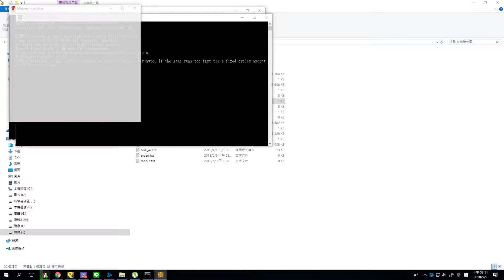炎龍騎士團外傳：風之紋章 第六章 帝國軍追擊 #6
GPU：GeForce GTX 1060 3GB
CPU：Intel(R) Xeon(R) CPU E3-1230 V2 @ 3.30GHz
記憶體：16 GB RAM (15.94 GB RAM 可供使用)
目前的解析度：1920 x 1080, 60Hz
作業系統：Microsoft Windows 10 專業版